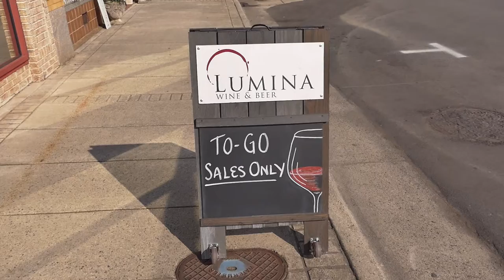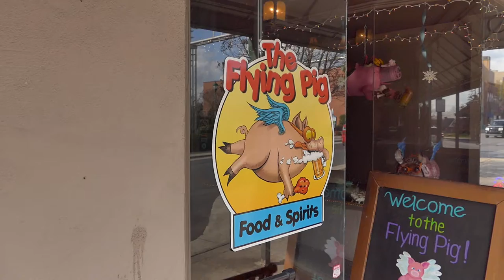A quick look and my thoughts at how the Coronavirus is affecting the people in my home town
This was done last Thursday 3 19 20 before the latest cutbacks. Camera used was the PANASONIC